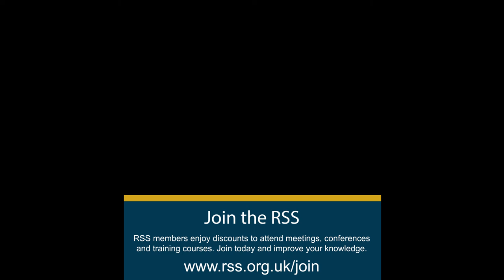RSS International Conference 2022 Previews: Lorna Aucott